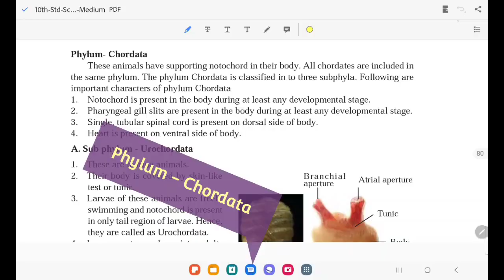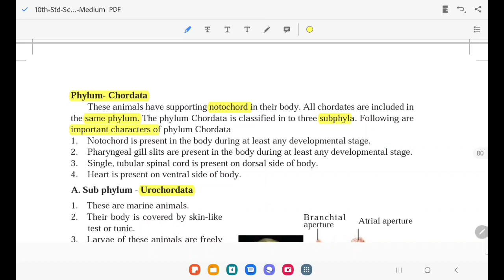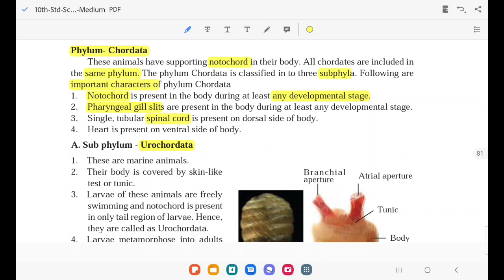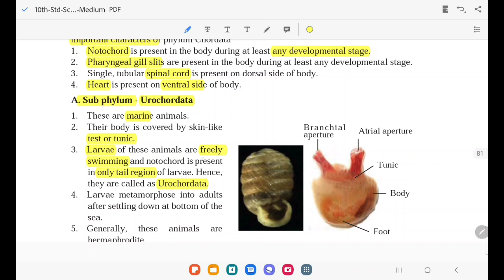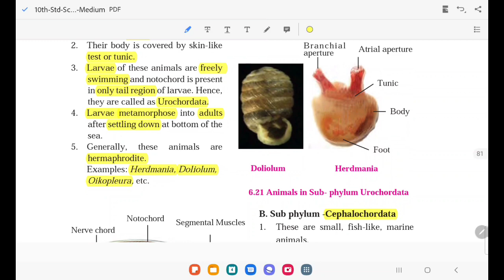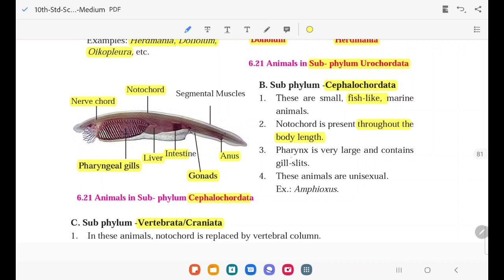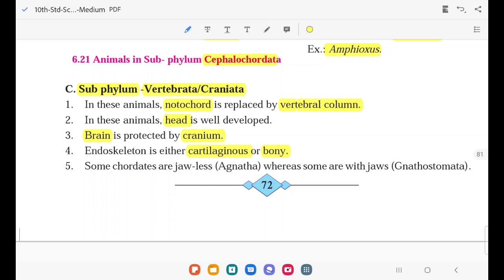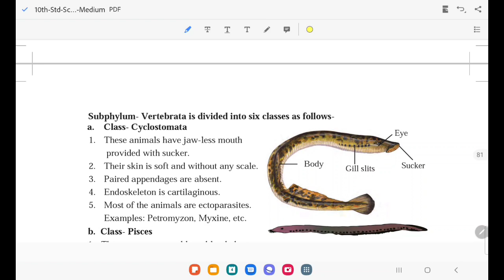Animal classification -part 08 - phylum chordata